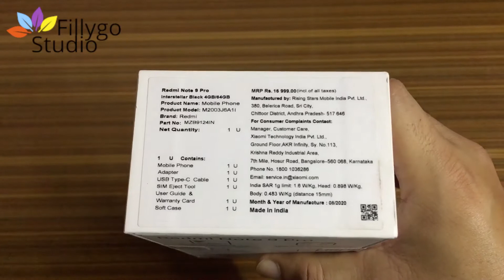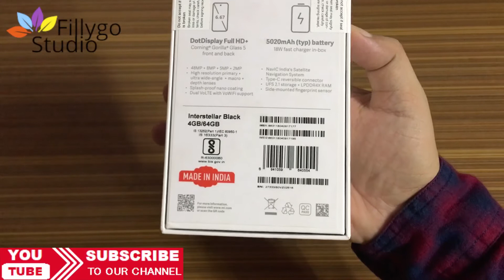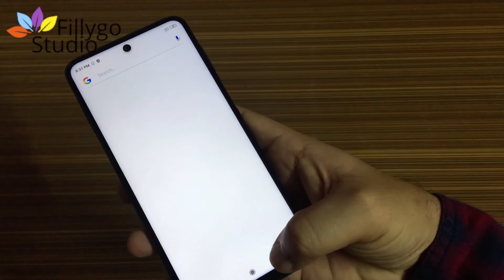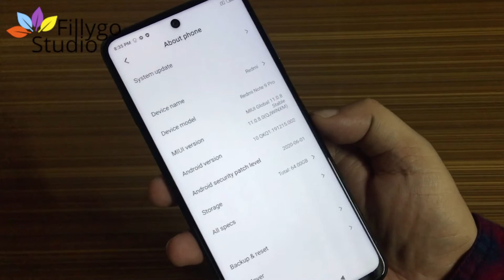Redmi note 9 Pro Unboxing & Review || Redmi note 9 pro premium mid range phone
Friends aaj ke is video me aap ne Redmi note 9 pro ko dekha or maine aap se Redmi note 9 pro  ke bare me baat ke, Redmi note 9 pro ek premium mid range phone hai jisme aap ko badhiya configuration dekhne ko mil jaye ga.
Amazon Buy Link (ad)

2. Is Redmi note 9 Pro worth buying
3. Is Redmi note 9 Pro 5g phone
4. Redmi note 9 pro camera
5. Redmi note 9 pro display
6. Is Redmi note 9 Pro made in India

• Redmi note 9 Pro Processor  Qualcomm® Snapdragon™ 720G Octa Core
• Redmi note 9 Pro Primary Clock Speed 2.3 GHz
• Redmi note 9 Pro Operating System Android 10
• Redmi note 9 Pro Display Size 16.94 cm (6.67 inch) Full HD+
• Redmi note 9 Pro Resolution 2400 x 1080 pixel
• Redmi note 9 Pro pixel density 400 ppi
• Redmi note 9 Pro 2.5D curved glass
• Redmi note 9 Pro aspect ratio 20:9
• Redmi note 9 Pro GPU Adreno A618
• Redmi note 9 Pro Rear camera 48MP + 8MP + 5MP + 2MP
• Redmi note 9 Pro Digital Zoom 10x
• Redmi note 9 Pro Front camera 16MP
• Redmi note 9 Pro with Alexa Built-in
• Redmi note 9 Pro Battery 5020 mAh lithium-ion
• Redmi note 9 Pro 18W fast charger
• Redmi note 9 Pro Weight 209 g

Byinfotech is a YouTube Channel, where you well get technological video in Hindi.